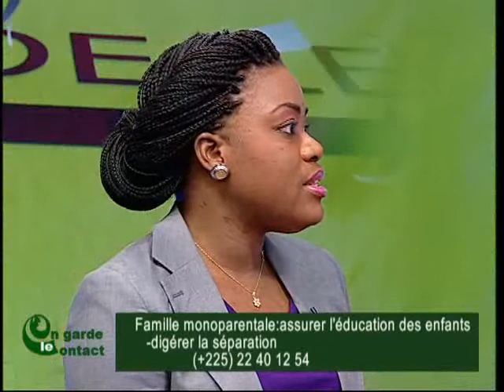On Garde le Contact du 10 Octobre 2013 avec Eva Amani partie 1